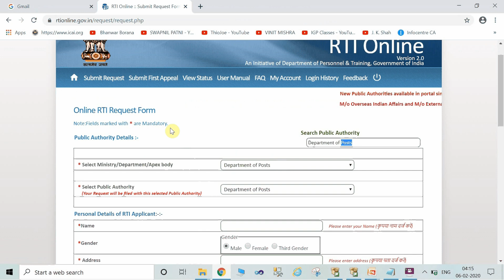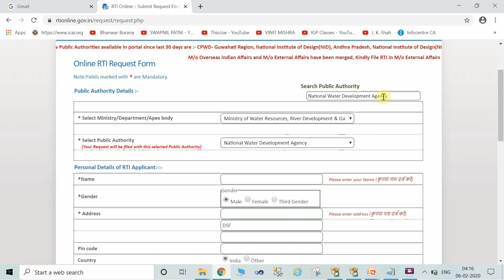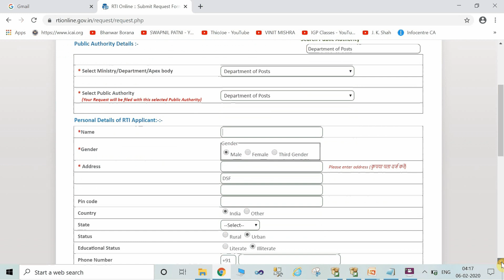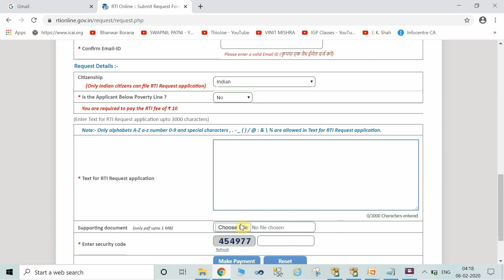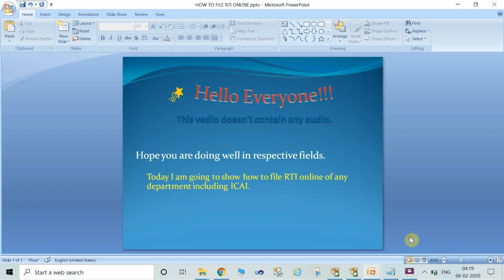How to file RTI Online | Apply certified copy through RTI Mode | only Rs10 | For CA Students !!!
How to file RTI Online ? बिना गलती किये कैसे भरें? 🔥🔥🔥 !!! | RTI ONLINE APPLICATION
How to File RTI Application online on Government /Educational department (2020 or afterwards)| HOSPITALS/AYUSH  | ICAI !!!  🔥🔥🔥
Right to Information is an act of the Parliament of India which sets out the rules and procedures regarding citizens' right to information. It replaced the erstwhile Freedom of Information Act, 2002.
Enacted by: Parliament of India        Enacted: 15-June-2005
Assented to: 22-June-2005           Commenced: 12-October-2005
Territorial extent: Whole of India Also Jammu and Kashmir since August 5 2019 after Article 370 revoked.

🔥🔥🔥🔥 🔥🔥🔥Checkout other popular  Playlists of the channel  🔥🔥🔥🔥 🔥🔥